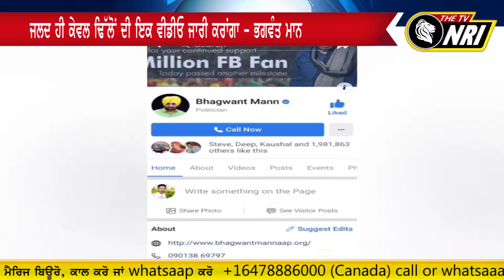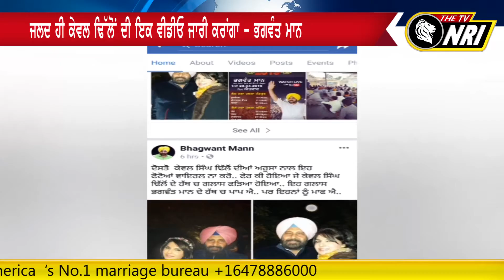ਸ਼ਰਾਬ ਦੇ ਮੁੱਦੇ ਤੇ ਭਗਵੰਤ ਮਾਨ ਅਤੇ ਕੇਵਲ ਢਿੱਲੋਂ ਫਿਰ ਭਿੜੇ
ਸ਼ਰਾਬ ਦੇ ਮੁੱਦੇ ਤੇ ਭਗਵੰਤ ਮਾਨ
ਅਤੇ ਕੇਵਲ ਢਿੱਲੋਂ ਫਿਰ ਭਿੜੇ